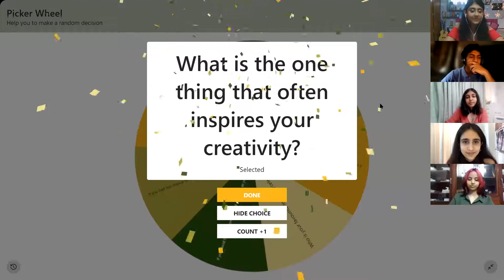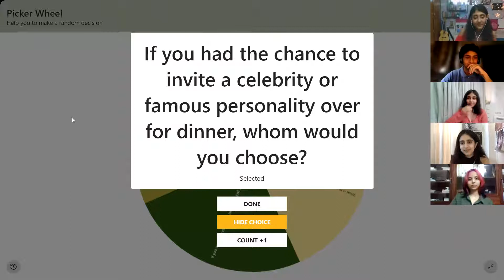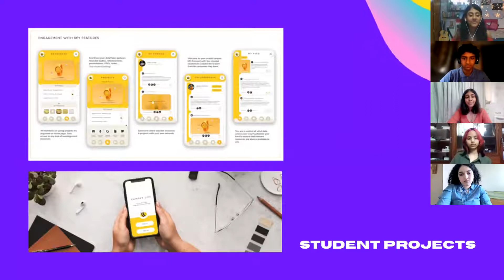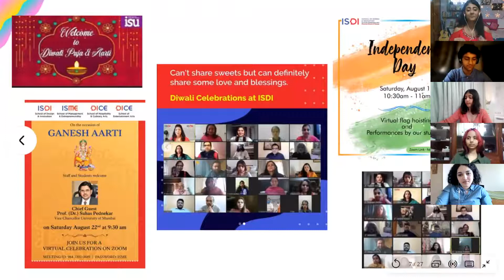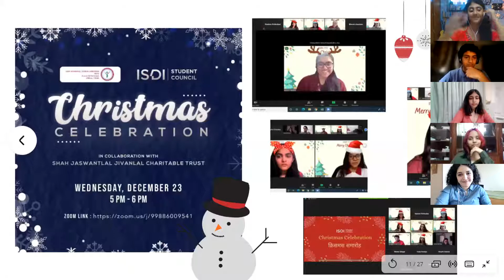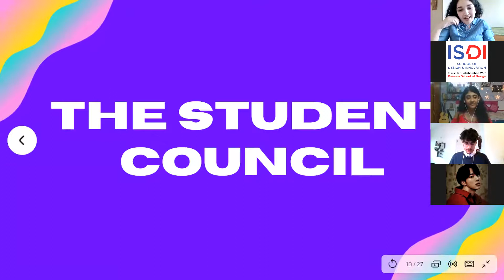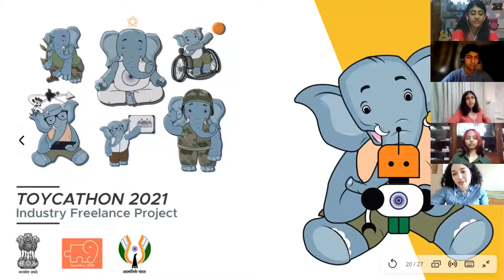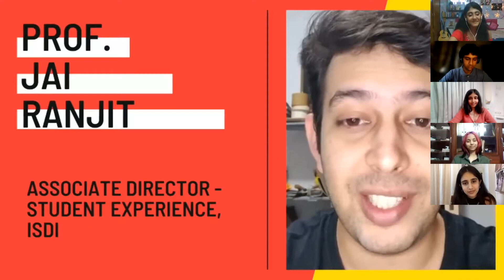Student Life at ISDI | The Freshman Edit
The ISDI - School of Design & Innovation has received curriculum development support from Parsons School of Design since its establishment in 2013.

This unique partnership for curricular excellence ensures ISDI students have access to global contemporaneity curriculum, proven teaching learning methods enabling our students to be the design leaders of the future.